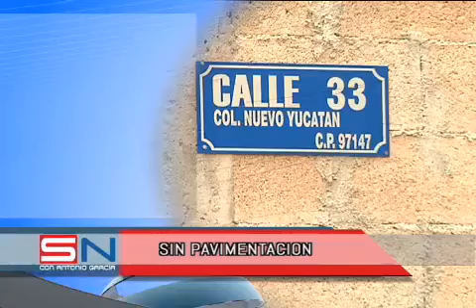AVANCES 2 DE SEPTIEMBRE 2016